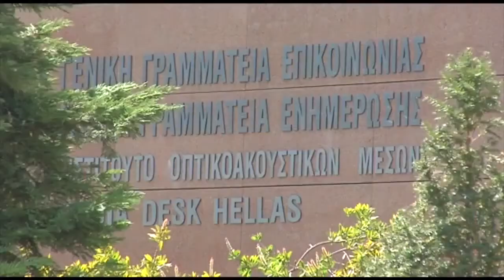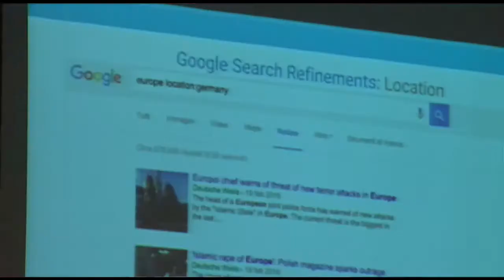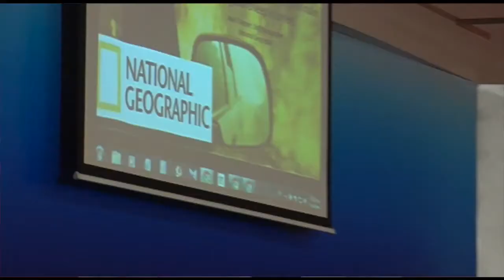"Data Driven Media Innovation" workshop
Ένα hands-on εργαστήριο πάνω στα σύγχρονα ψηφιακά εργαλεία. Ένα εντατικό workshop για δημοσιογράφους και επαγγελματίες που δραστηριοποιούνται στο χώρο των media.
Συνδιοργάνωση: Γενική Γραμματεία Ενημέρωσης και Επικοινωνίας και Google.
Τετάρτη 13 Απριλίου 2016, Κέντρο Τύπου της ΓΓΕΕ